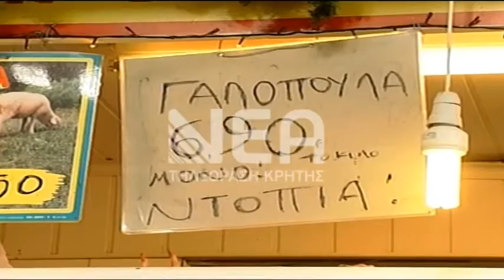ΔΥΣΚΟΛΟΙ ΚΑΙΡΟΙ ΓΙΑ ΚΡΕΟΠΩΛΕΣ